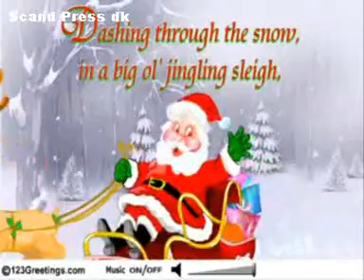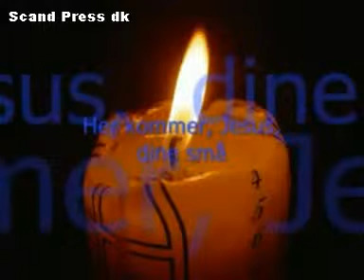Fotografisk arkiv Aug & Elin Chatzidoulis F 2